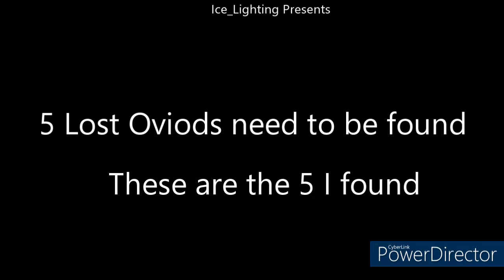Mistaken Ovoid - Treasures of Zereth Mortis - World of warcraft